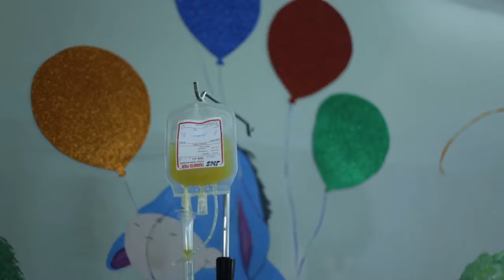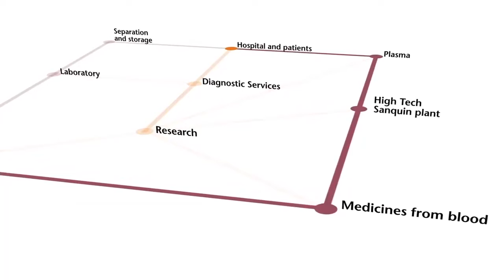7 Sundas Foundation Documentary on Thalassaemia